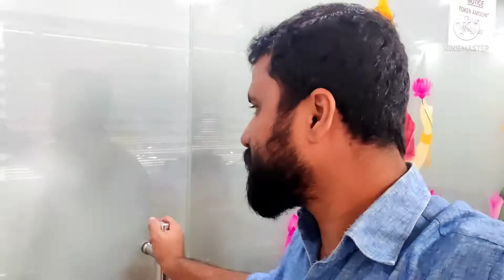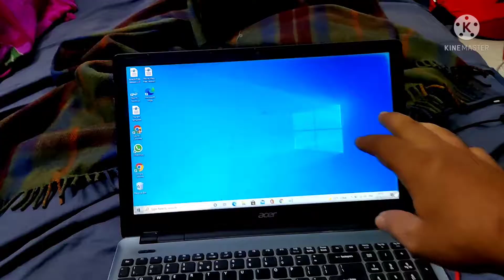sumit ne Sanjay ko lichar bola 😀